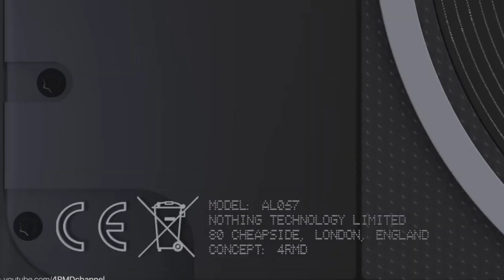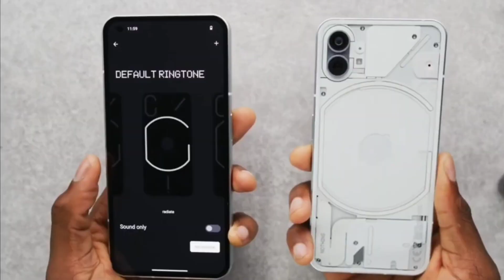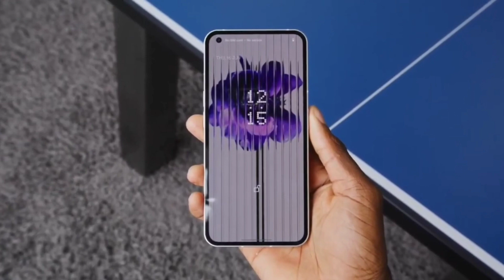Nothing Phone 2 5G - Launche India Confirm 🔥 Nothing Phone 2 Price & Specs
Nothing Phone 2 5G - Launche India Confirm 🔥 Nothing Phone 2 Price & Specs | Nothing Phone 2 India Launch Date

Learn about - Nothing Phone 2 5G - Launche India Confirm 🔥 Nothing Phone 2 Price & Specs | Nothing Phone 2 India Launch Date